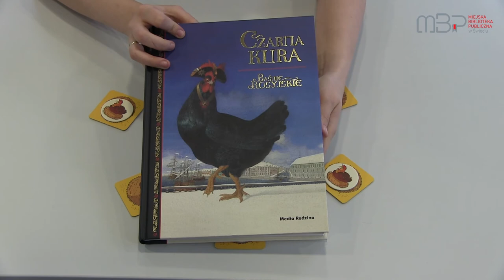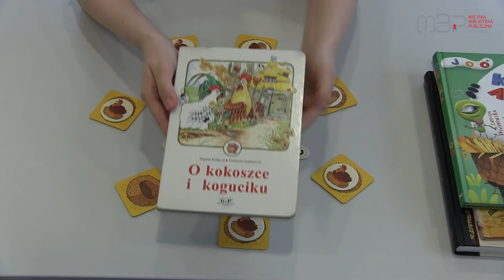Propozycje na długie jesienne wieczory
Witajcie! Dzisiaj proponujemy Wam pewną grę oraz propozycje książek, które umilą Wam długie jesienne wieczory.